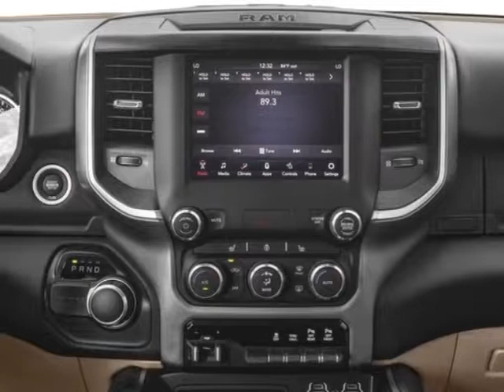2019 Ram 1500 - Mayaguez, PR